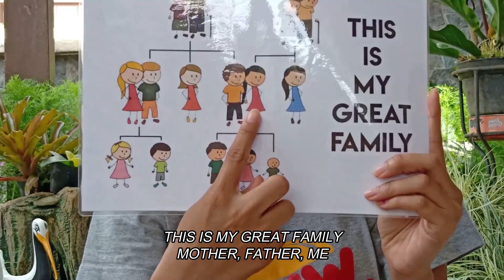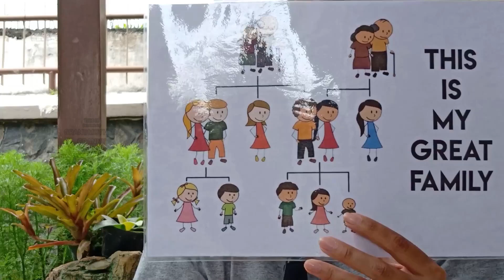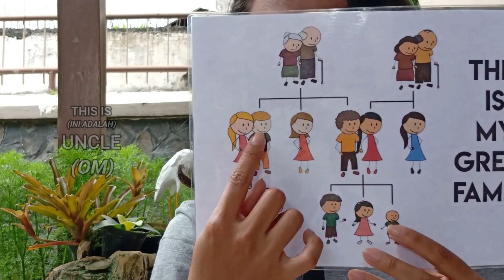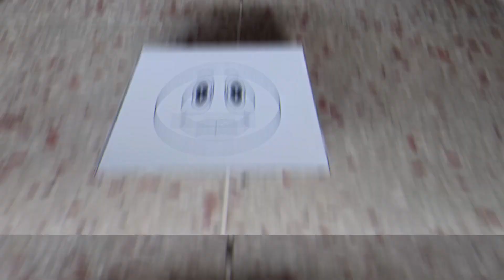P2A Bahasa Inggris Balita Online #2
Bertemu kembali lewat video ya teman-teman.. selamat belajar! ^^